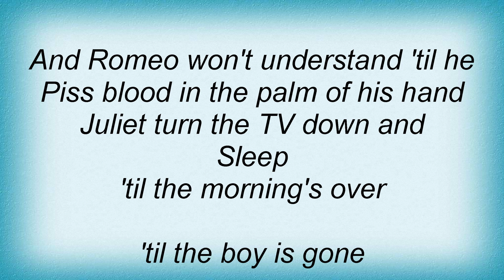Sisters Of Mercy - Romeo Down Lyrics